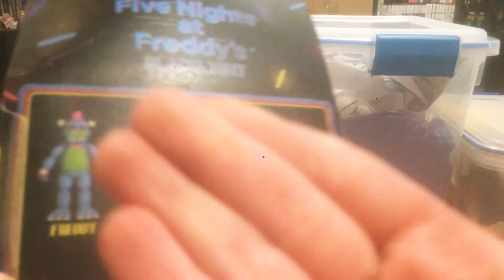Reala review fnaf blacklight Freddy figure